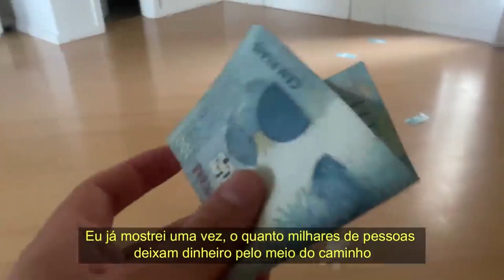LUCAS GUIMARÃES - POCCAST - MELHORES MOMENTOS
LUCAS GUIMARÃES - POCCAST #17

ENTREVISTADO E HOSTS DO PODCAST:
LUCAS GUIMARÃES é modelo e influenciador digital, entrevistado por ÁLVARO e LUCAS GUEDEZ, no POCCAST